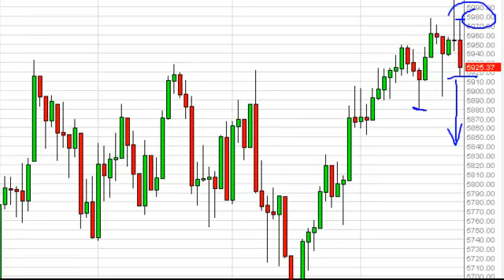FTSE 100 Technical Analysis for December 31, 2012 by FXEmpire.com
- December 31, 2012 index daily technical analysis for the FTSE 100 INDEX. Find more information about Forex and Commodities News